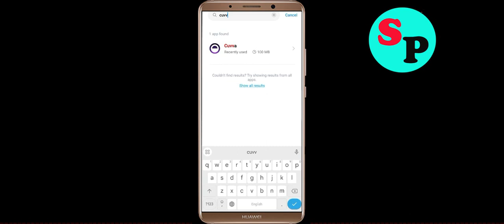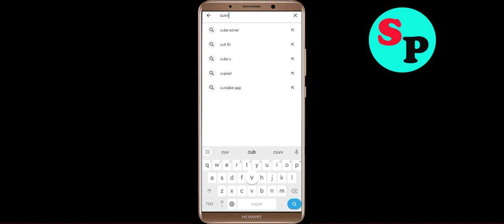Fix Cuvva Keeps Crashing Problem Solved Android & Ios - Fix Cuvva Crash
If you are faciing Cuvva Keeps Crashing Problem in android and ios mobile phone then you are at right place.